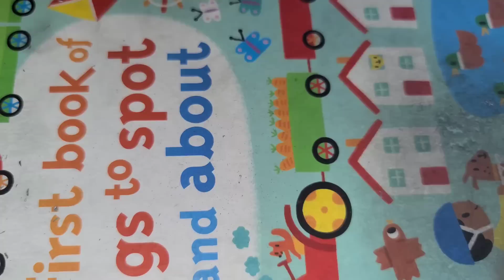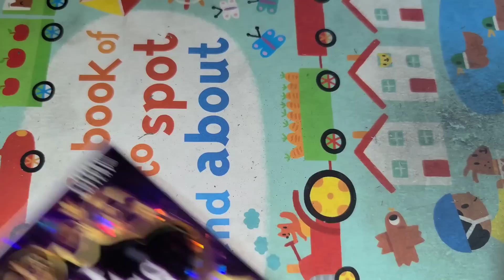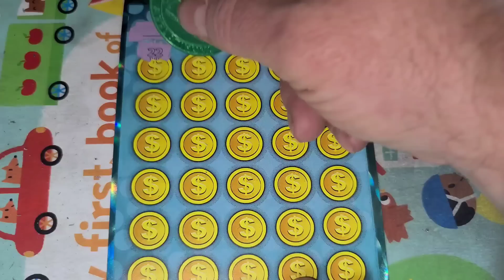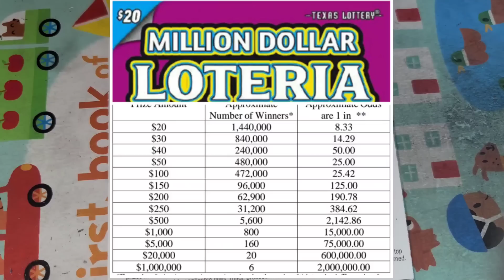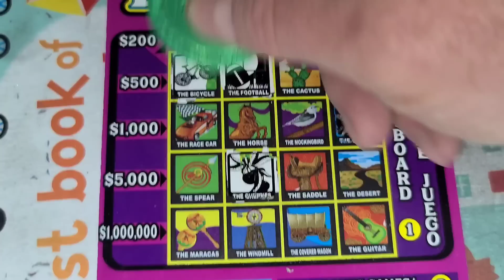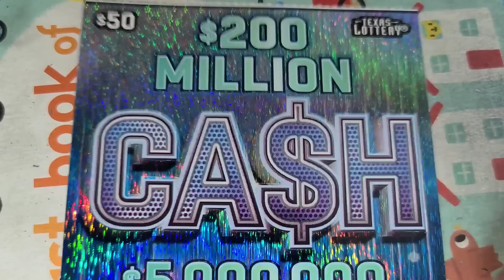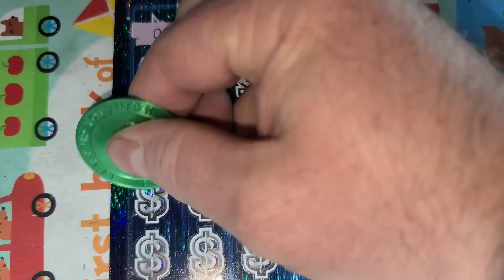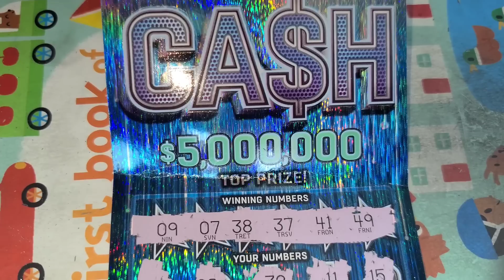I went chasing on a $50 ticket and this is what happened.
ARPLATINUM
6942 FM 1960 EAST #189

NC BIG DOG SCRATCHING
MISTY CAGLE
Daniel H.
VA Scratch King.
Penny Cruz N & Scratchin
Kypher J.
Anthony R.
Traci F.
Bryan M.
Fred C.
David P.
Andre K.
William S.
Kenneth H.
Vince C.
Henry H.
Najah R.
Leo A.
Kurt J.
Jamie A.
Derek M.
Griselda G.
Melissa R.
Scotty W.
Paul L.
Brooke L.
Jeff G.
AJ V.
Amanda O.
Suzanne A.
JuniorelfK David Keebler
Lilmama910
Bobby F
Orlando C.
Jeff D.
B&K Scratchers.
LV USO SCRATCHER.
Secret Scratcher.
Janet N.
Robert B.
Demo442
Lord of numbers
Rodney R.
Chris H.
Aundra R.
Angie J.
Juanita F.
Sandy S.
Heather R.
James H
Jamie A.
Linda F.
Brenda S.
Manon B.
Henry H.
Sun city scratchers ARPLATINUM